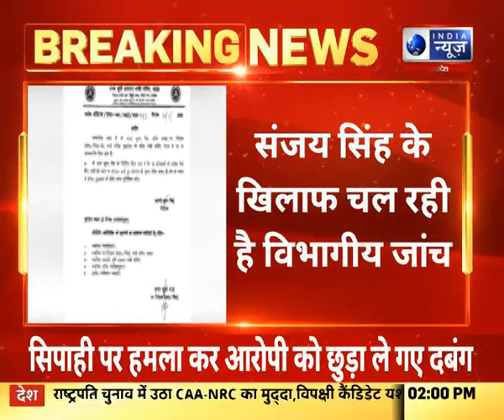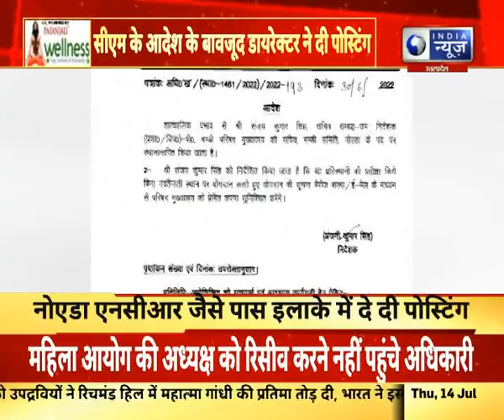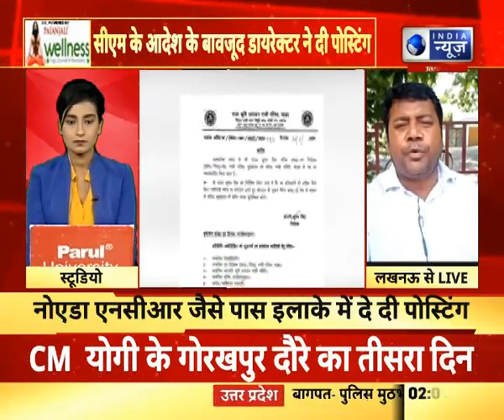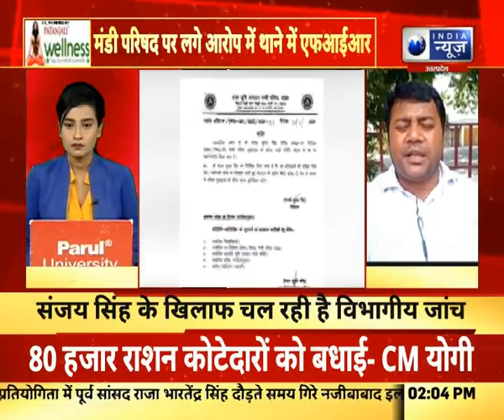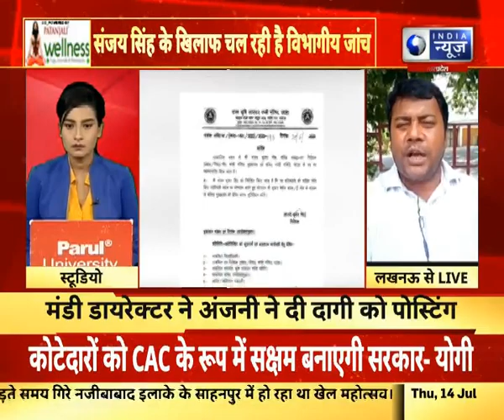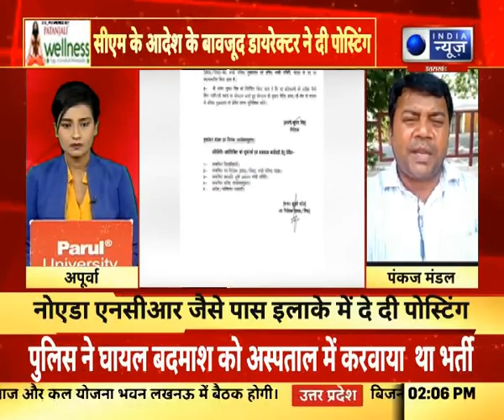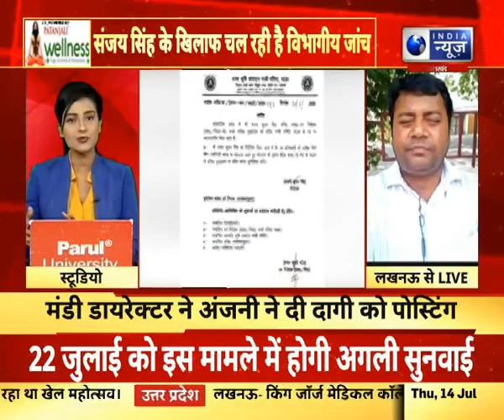Lucknow News : मंडी परिषद पर लगे आरोप में थाने में FIR